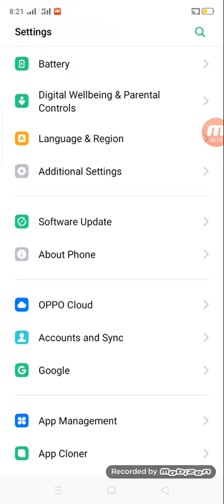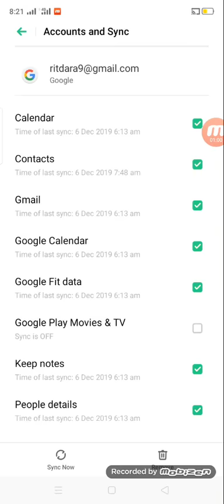How to Delete Gmail on Mobile.